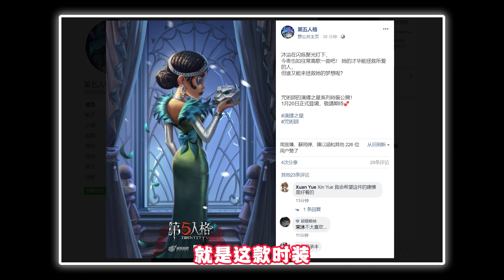第五人格：咒术师演绎之星时装！露背式礼服设计！【小砸墨】Identity V